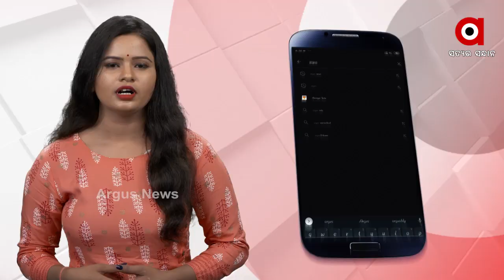କୁଆଡେ ଗଲା ପରୀ ହତ୍ୟା ତଦନ୍ତ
ନୟାଗଡ଼ ଯଦୁପୁରର କୁନି ଝିଅ ପରୀ ହତ୍ୟା ମାମଲାରେ କୁଆଡେ ଗଲା ଏସ୍‌ଆଇଟି ତଦନ୍ତ । ଅଭିଯୁକ୍ତ ନାବାଳକ ବିରୋଧରେ ସବୁ ପ୍ରମାଣ ପାଇଯାଇଛନ୍ତି କି ଅରୁଣ ବୋଥ୍ରା...କାହିଁକି ଚୁପ୍ ଏସ୍‌ଆଇଟି ମୁଖ୍ୟ ଅରୁଣ ବୋଥ୍ରା.